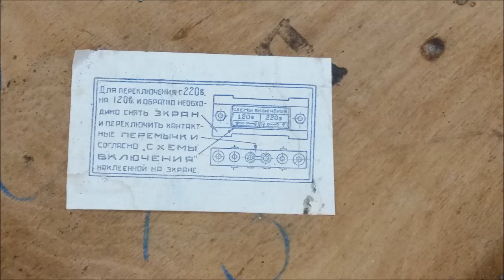Патефон с электрическим приводом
Патефон коломенского патефонного завода с электрическим приводом

Двигатель оказался очень шумный. Замена старых демпфирующих прокладок не помогла. Следует отметить, что скорость двигатель держит точно.
Родной тонарм был сломан. Использовал от другого патефона. Воспроизводящая головка родная.

Сеня Туруханский